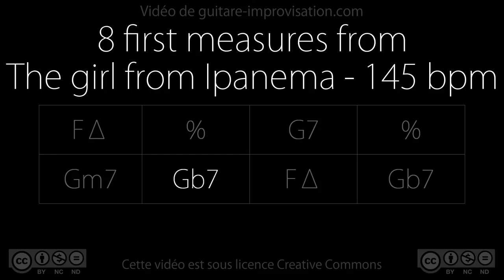Girl from Ipanema : 8 first measures (145 bpm) - Backing Track